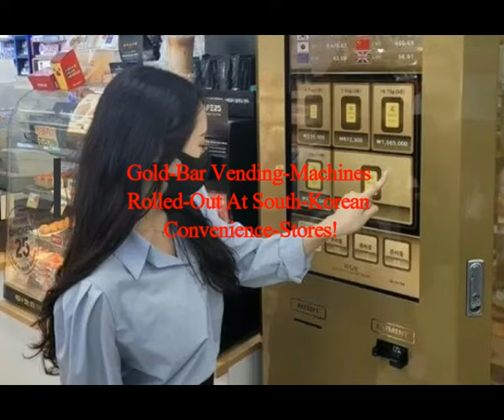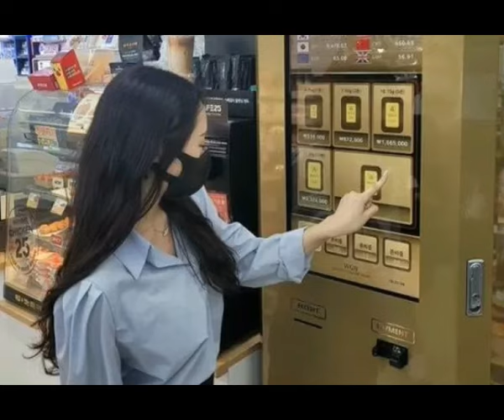Gold-Bar Vending-Machines Rolled-Out At South-Korean Convenience-Stores!